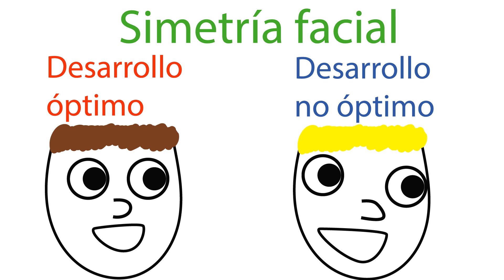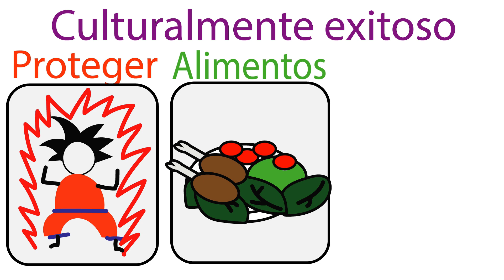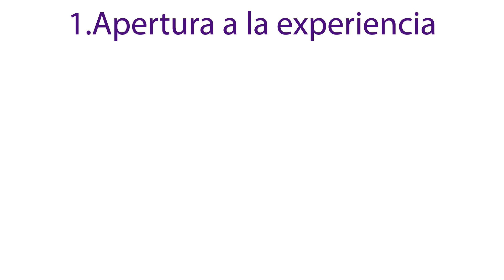LOS HOMBRES ATRACTIVOS TIENEN ESTO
Hay hombres guapos y muy atractivos en el mundo, pero ¿qué hace que un hombre sea atractivo?. Bueno, diversas investigaciones en el mundo han respondido esta pregunta, y en este vídeo te digo que han encontrado

7 COSAS QUE TE HACEN VER MÁS ATRACTIVO (Disponible 4 Julio)

Referencias:

Abramova, O., Baumann, A., Krasnova, H., & Buxmann, P. (2016). Gender Differences in Online Dating: What Do We Know So Far? A Systematic Literature Review. 2016 49th Hawaii International Conference on System Sciences (HICSS). doi:10.1109/hicss.2016.481

 Braun, M. F., & Bryan, A. (2006). Female waist-to-hip and male waist-to-shoulder ratios as determinants of                 romantic partner desirability. Journal of Social and Personal Relationships, 23(5), 805–819. doi:10.1177/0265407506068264
Frederick, D. A., & Haselton, M. G. (2007). Why Is Muscularity Sexy? Tests of the Fitness Indicator Hypothesis. Personality and Social Psychology Bulletin, 33(8), 1167–1183. doi:10.1177/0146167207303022

Furnham, A. (2009). Sex differences in mate selection preferences. Personality and Individual Differences, 47(4), 262–267. doi:10.1016/j.paid.2009.03.013

Geary, D. (2009). Male, female : The evolution of Human Sex Differences. 2da Ed. APA

Gouda-Vossos, A., Nakagawa, S., Dixson, B. J. W., & Brooks, R. C. (2018). Mate Choice Copying in Humans: a Systematic Review and Meta-Analysis. Adaptive Human Behavior and Physiology. doi:10.1007/s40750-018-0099-y

Kurtz, L. (2016). AN EMPIRICAL EXAMINATION OF ‘LOVE AT FIRST SIGHT’:
THE EFFECT OF SIMILARITY IN ATTRACTIVENESS ON
AUTOMATIC MATE SELECTION BEHAVIORS. Tesis de maestría Universidad de Carolina del Norte

Lewis, D. M. G., Russell, E. M., Al-Shawaf, L., Ta, V., Senveli, Z., Ickes, W., & Buss, D. M. (2017). Why Women Wear High Heels: Evolution, Lumbar Curvature, and Attractiveness. Frontiers in Psychology, 8. doi:10.3389/fpsyg.2017.01875

Little, A. C., Jones, B. C., & DeBruine, L. M. (2011). Facial attractiveness: evolutionary based research. Philosophical Transactions of the Royal Society B: Biological Sciences, 366(1571), 1638–1659. doi:10.1098/rstb.2010.0404

Montoya, R. M. (2008). I’m Hot, So I’d Say You’re Not: The Influence of Objective Physical Attractiveness on Mate Selection. Personality and Social Psychology Bulletin, 34(10), 1315–1331. doi:10.1177/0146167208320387

Singh, D. (1993). Adaptive significance of female physical attractiveness: Role of waist-to-hip ratio. Journal of Personality and Social Psychology, 65(2), 293–307.

Townsend, J. M., & Levy, G. D. (1990). Effects of potential partners’ physical attractiveness and socioeconomic status on sexuality and partner selection. Archives of Sexual Behavior, 19(2), 149–164. doi:10.1007/bf01542229

Winternitz, J., Abbate, J. L., Huchard, E., Havlíček, J., & Garamszegi, L. Z. (2017). Patterns of MHC-dependent mate selection in humans and nonhuman primates: a meta-analysis. Molecular ecology, 26(2), 668–688.

Leer más:

Feingold, A. (1990). Gender differences in effects of physical attractiveness on romantic attraction: A comparison across five research paradigms. Journal of Personality and Social Psychology, 59(5), 981–993.

Ruoxi Chen & Jason P. Austin (2016): The Effect of External Influences on
Mate Selection Necessity Traits: Cross-Cultural Comparisons of Chinese and American Men
and Women, Marriage & Family Review, DOI: 10.1080/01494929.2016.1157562

Shin, J., Suh, E. M., & Jang, D. (2018). Mate value at a glance: Facial attractiveness reveals women’s waist-to-hip ratio and men’s household income. Personality and Individual Differences, 135, 128–130. doi:10.1016/j.paid.2018.07.014